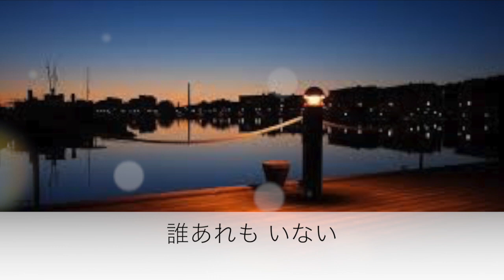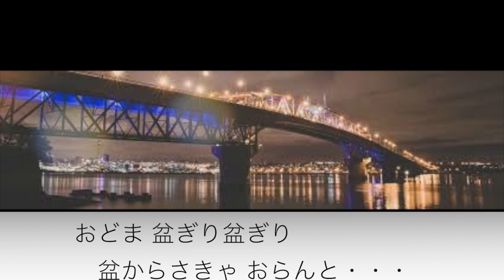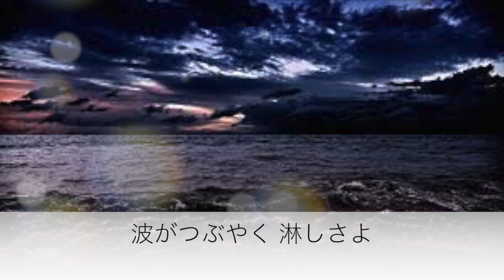哀愁波止場／美空ひばり Cover 京ウンスク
作詞　石本美由起
作曲　船村徹　による美空ひばりさんの作品（1960年のリリース）